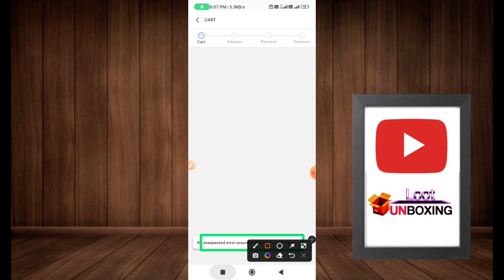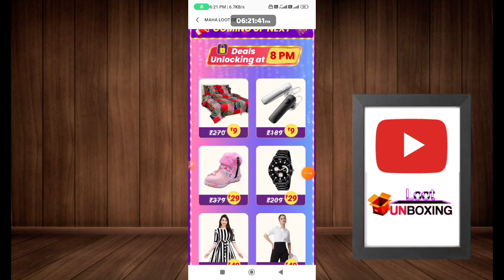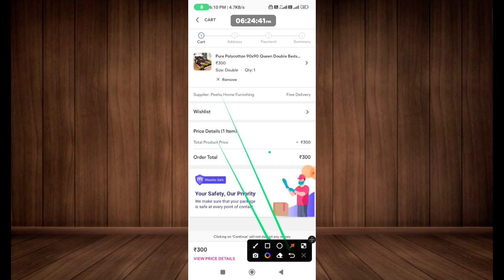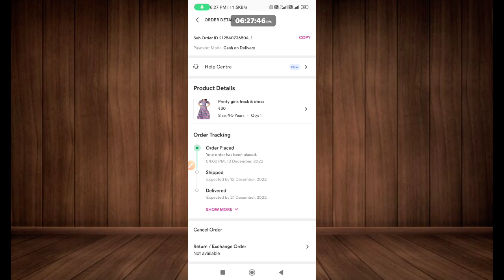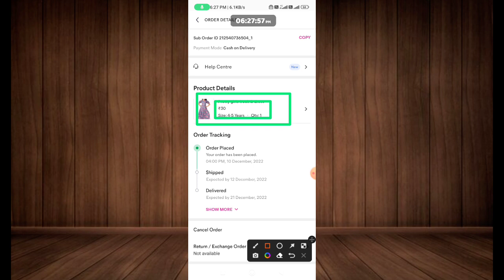meesho ₹9 sale bug trick | Live order meesho Rs9 sale | meesho 9 rupees big problem unexpected error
Flipkart Huge Loot Everything Under ₹1 & ₹25 🔥 Shopsy 1 Rupees Store !! Shopsy ₹1 Order kaise kare

shopsy loot,
shopsy 1rs,
shopsy,shopsy flipkart,
shopsy5 rupees,
shopsy app,
shopsy loot,
shopy free shopping,
shopsy 5rs,
shopsy,
shopsy flipkart,
shopsy5 rupees,
shopsy
shopsy flipkart
shopsy app
shopsy by flipkart
flipkart shopsy
shopsy login
flipkart launches shopsy
shopsy shopping
shopsy flipkart app
shopsy website
shopsy online
shopsy offer
shopsy app by flipkart
about shopsy
shopsy shopping app
shopsy amazon
shopsy link
shopsy site
shopsy order
Shopsy,
Flipkart,
Sara,
Sara Ali Khan,
Lowest Price,
Shopping,
Earn Money,
Shop,
Online Shopping,
Fashion,
Electronics,
Jewelery
shopsy loot
shopy free shopping
shopsy 5rs
shopsy
shopsy flipkart
meessho 9 rs sale
meesho 29 rupees not showing